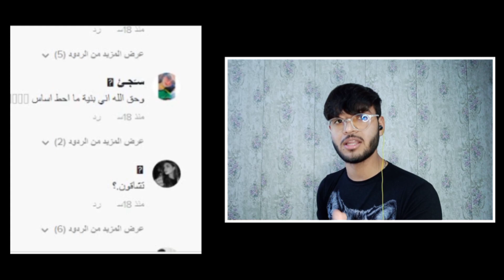الرجولة في خطر !! تيك توك العراق